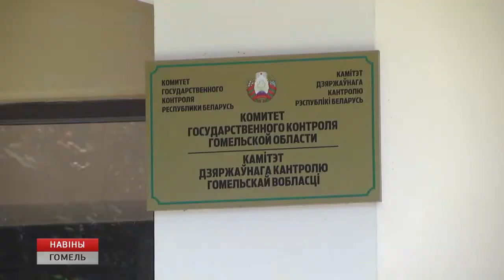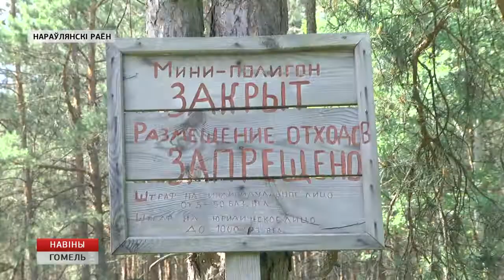Свалка от спецлесхоза